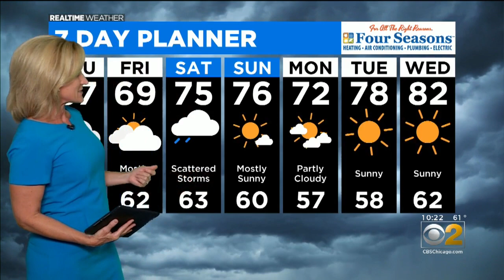Cloudy And Cool Conditions Continue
CBS 2 Meteorologist Mary Kay Kleist has your 10 p.m. RealTime Weather forecast for Wednesday, Sept. 9, 2020.